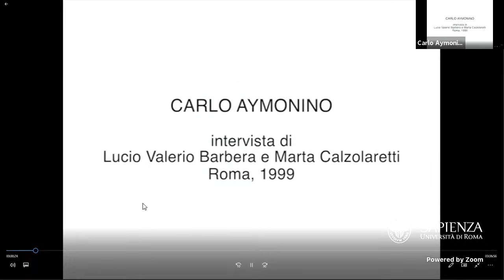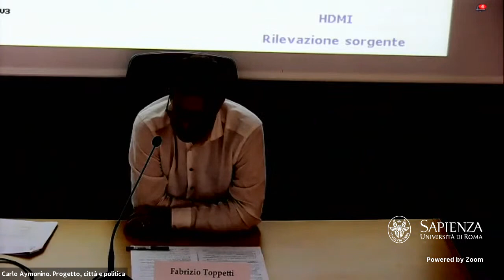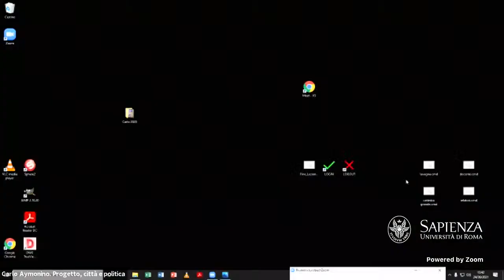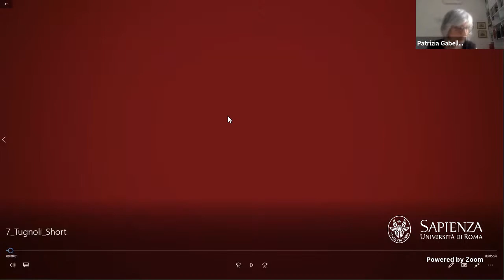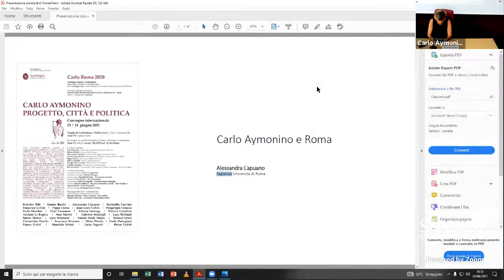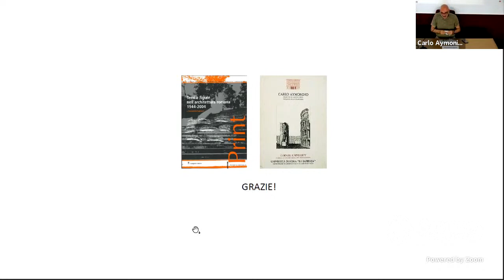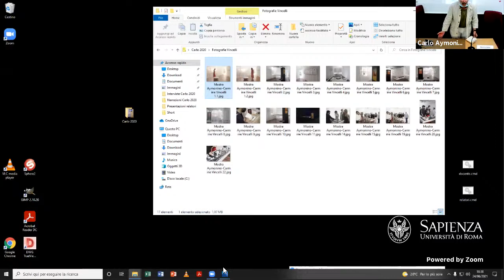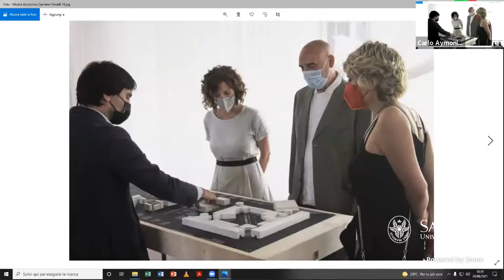Carlo Aymonino. Progetto, città e politica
Convegno internazionale a cura di: Orazio Carpenzano, Federica Morgia.

Seconda giornata: 24 giugno 2021 - Sessioni del pomeriggio.
Sapienza Università di Roma | Facoltà di Architettura | sede di Valle Giulia | Via A. Gramsci 53 Aula V3 | in simultanea Aule V1-V2 | in live streaming nel canale “DiAPTube” di YouTube | Convegno su Zoom